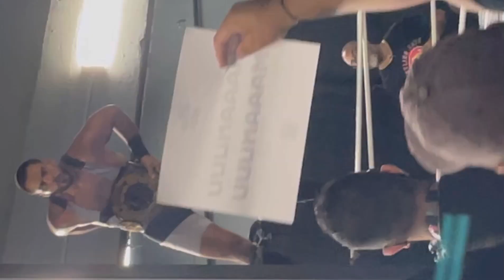Al Ras de la Lona: Invade el Dojo Wrestling School